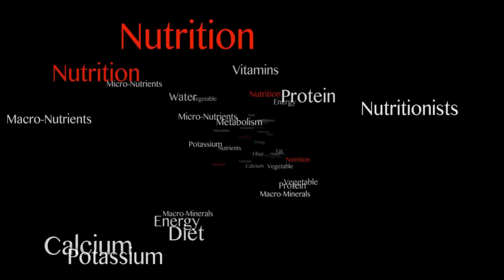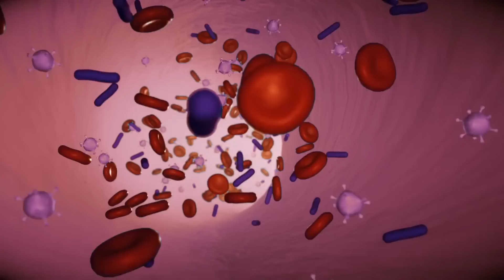15 Healthy Eating Tips for Women Over 50 (Beautiful Body!)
Unlock the secrets of healthy eating after 50 with our expert-led video guide! Packed with invaluable advice from nutritionists and doctors specializing in women's health, this comprehensive resource offers top-notch tips on maintaining optimal nutrition as you age gracefully. Discover how certain foods can boost metabolism, strengthen bones, enhance brain function, and promote longevity – all while enjoying delicious meals tailored just for you! Don't wait any longer – start prioritizing your wellbeing by watching this must-see video now!